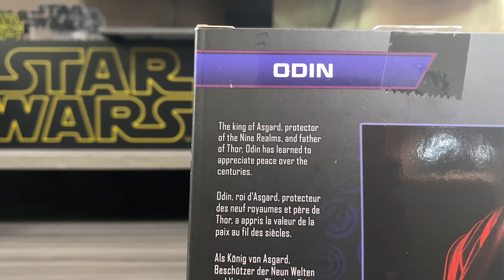【マイティ・ソー】激渋おじさん好き必見⁉︎ マーベルレジェンド オーディン インフィニティサーガ レビュー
🗣《figmaの馬に乗せると映えます‼️》

「Jzホビーベース🤖」の

🗣仲田隼人の
誰でも学べるオンライン声優レッスン
「ボイスアクターズスクールDROP🍬 」HPはここから↙️

ゆっくりですが随時、字幕をつけていきますので、字幕表示を利用してもらうと大変見やすいです。

【アベンジャーズ・インフィニティウォー】 MAFEX キャプテンアメリカ 　レビュー「我が家に神がやってきた❗️あまりのクオリティに感動、こいつは間違いなく買いっっ‼️」

ZD Toys 中動玩具　アイアンマンマーク3 有名メーカー比較レビュー「ZD Toysってなんじゃらほい？うん、こいつはやべぇ代物だ！」

マンダロリアン　SHフィギュアーツ ベスカー・ノーマル、フィギュアーツ徹底比較‼︎「2体そろえて、待望のシーズン2開始❗️で大盛り上がりのパーフェクト・マンドーが爆誕‼️」

鬼滅の刃　冨岡義勇 ねんどろいど レビュー「嫌いになれない！冨岡パイセンがちっちゃくてもカッコ良過ぎる🙀」

ネカ　ターミネーター2 アルティメットシリーズ　T-800「待たせたな、ベイビー❗️こいつは高クオリティの傑作フィギュアだ」

【ゴーストバスターズ・アフターライフ】　エクトワン「錆びた分だけ味になる❗️このボロボロ具合がたまらないっ‼️」

（酒のお供に🍺）